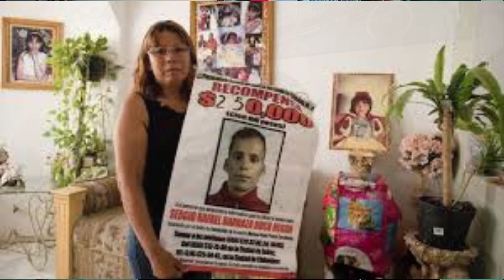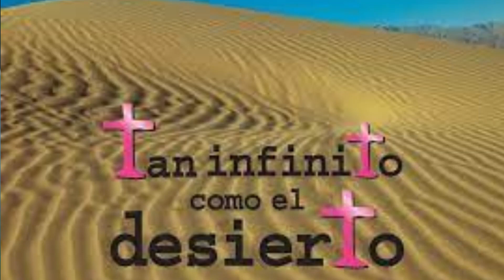Testimonios de Víctimas de un Delito tan Perturbador en México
Hoy traemos el análisis de Maldita entre todas las mujeres un libro de Saskia Niño de Rivera Cover, en el libro vienen testimonios perturbadores de agresores y víctimas del feminicidio y si te gusto el caso de Las tres muertes de Maricela Escobedo estos testimonios te van a atrapar.

Este mes de marzo traemos una serie de libros que van enfocados a la violencia de género que llegan a sufrir las mujeres.

Te presento 3 testimonios de agresores que son de bastante análisis para el estado de derecho mexicano uno es un menor infractor que no cumple una sentencia por un crimen de quitar la vida a alguien  ya que por ser menor de edad no puede ser condenado como adulto y pone en jaque en que si alguien que hace delitos de adulto merece ser castigado como uno.
También te presenta a la pareja de de Ecatepec Juan Carlos y Patricia conocidos como los Monstruos de Ecatepec que si bien mencionan que pertenecen a una hermandad que se dedica a estos delitos hasta el culto a la santa muerte, desde padecer de sus facultades mentales y vivir en un contexto violento, sin educación y con falta de humanidad.

Por otro lado se presenta el testimonio de las víctimas de feminicidio donde sus familiares piensan que lo peor el perder a su ser querido pero el infierno que empiezan a vivir con la falta de empatía de la autoridad, la corrupción del estado de derecho mexicano y la impunidad en los agresores para tener una condena, sin duda son desgarradores y que merecen ser compartidos.

Comparte tus opiniones y puntos de este tema .